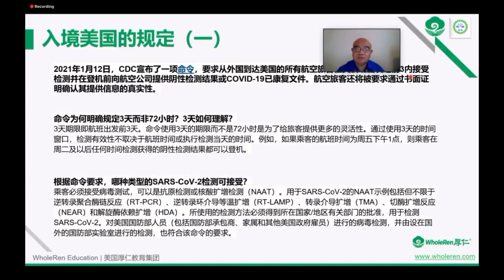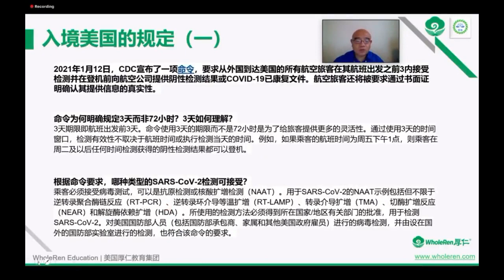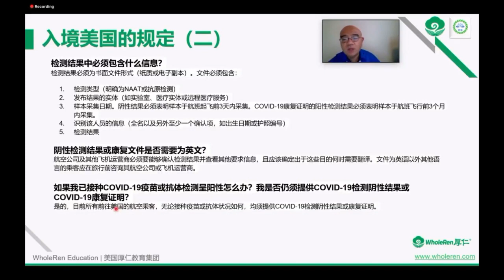第654期 美国目前和疫苗相关的入境规定是什么？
美国疫情现在情况如何？如何应对变异病毒？留学生安全返美需做哪些准备？如何在机舱及宿舍做好防疫措施？本期讲座特邀顶尖药学专业的加大旧金山分校住院药剂师江博士，为大家解答疫苗疫情及安全返美相关问题，第2部分为大家介绍入美疫苗要求等相关入境规定 ，之后会陆续更新剩下的讲座部分。